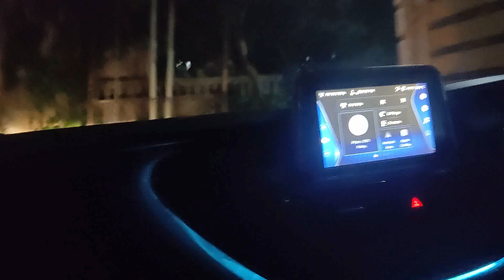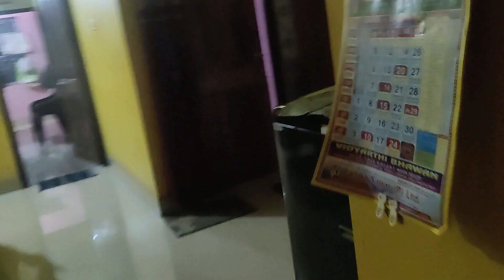Kirti Bhai Reception| Odia Vlog| Family Volg| Marriage Video